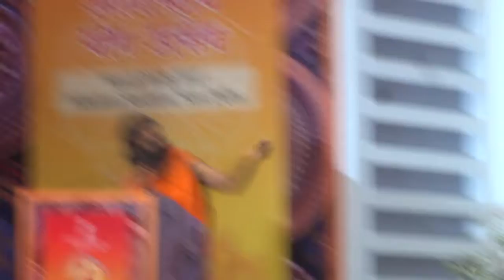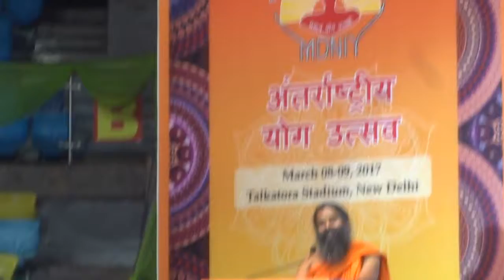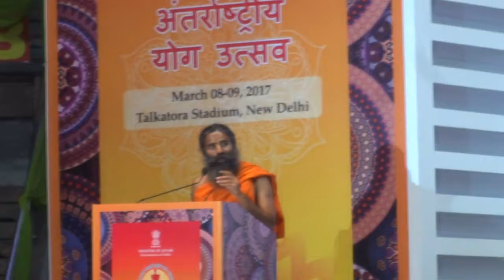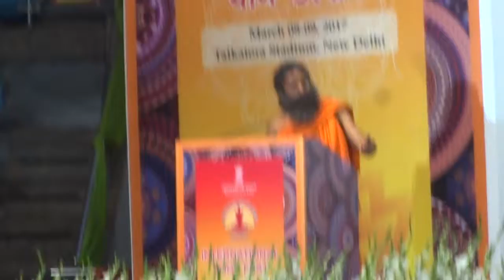yog rishi baba ramdev at Talkatora stadium part 2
Yoga Fest 2017 held at Talkatora stadium, New Delhi